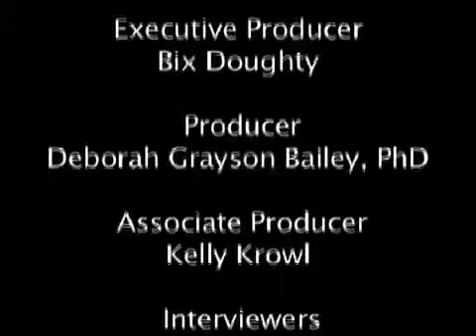Boatswain's Mate 2nd Class Navy - Bassett, John, Jr | Georgia in WWII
Mr. John Wesley Bassett, Jr. was born July 11, 1924. He served as a Boatswain’s Mate Second Class in the Navy. Mr. Bassett shares his memories of traveling through the Panama Canal before the Invasion of Okinawa; the hell Kamikaze pilots caused him, and the soldiers who died when a 14 inch projectile penetrated the hull of his ship.